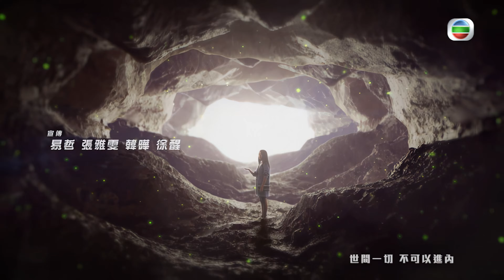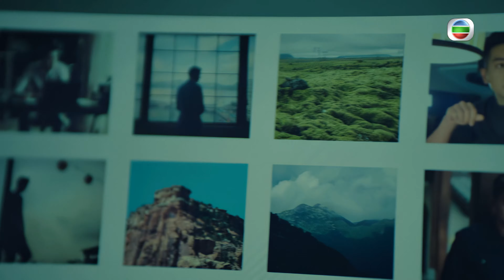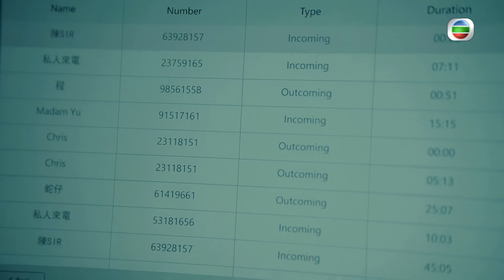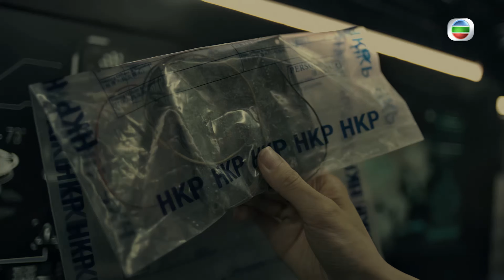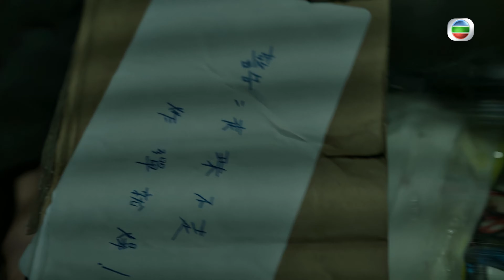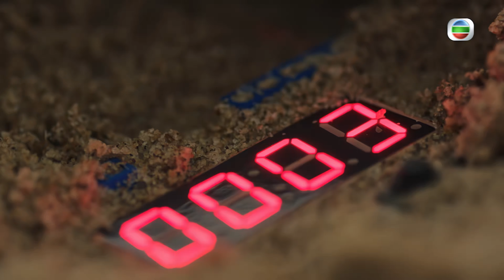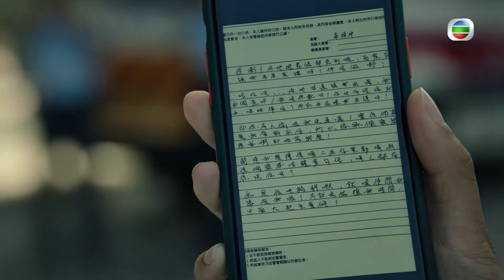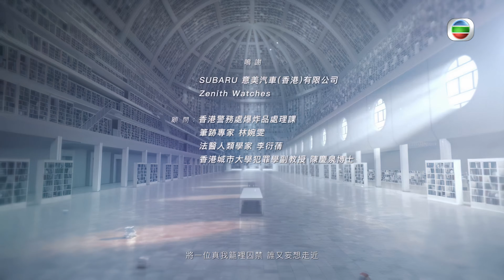TVB Drama 刑偵日記 4K 60fps 7/25 | 黃智雯(雁星)拆彈瀕臨崩潰 | 惠英紅 王浩信 姜皓文 袁偉豪 黃智雯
惠英紅 王浩信 姜皓文 袁偉豪 黃智雯 | TVB Drama 刑偵日記

雁星發現政勳想入侵菀芊計算機銷燬焦屍的驗屍證據，馬上拘捕他，但政勳堅稱自己無辜。實驗室遭炸彈襲擊，菀芊和勁峯險死還生。勁峯認為這次也是雙重炸彈，警署內還有另一炸彈。勁峯想拯救同僚時，遇到逃犯尹彪，竭力追捕。政勳接報指尹彪逃到槍房，與勁峯一同趕至，卻找到一個不能停下的走珠炸彈。雁星負責拆彈，但飽受創傷後遺症困擾，生死一線間，一個對她最重要的人出現了。炸彈案主謀以炸彈背心脅持拆彈組探員，威脅政勳自殘。